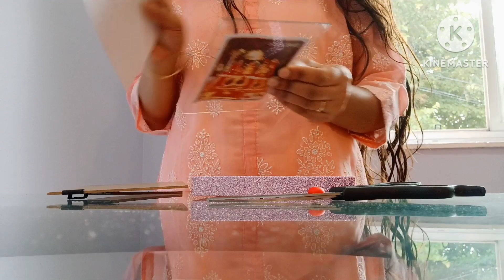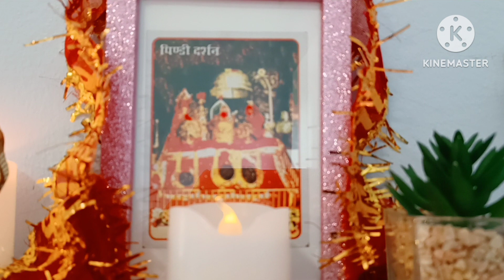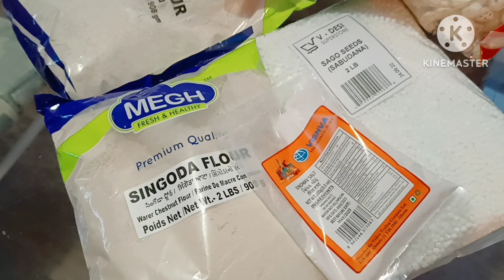Navratri in Canada 2023 🇨🇦